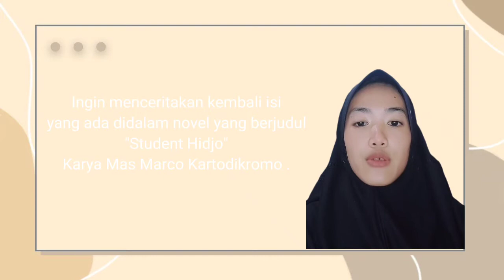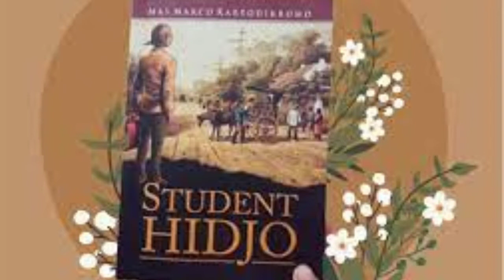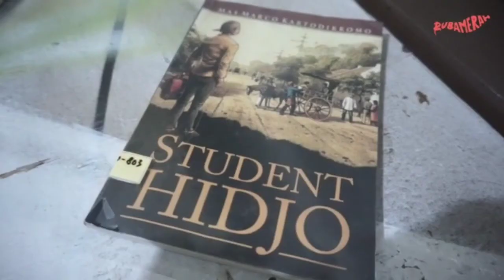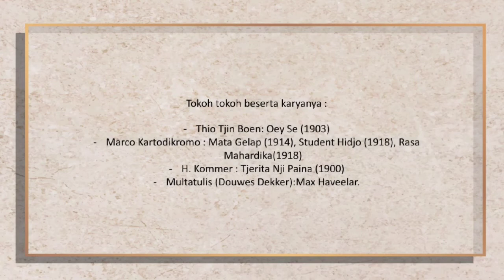Novel "Student Hidjo" Karya Mas Marco Kartodikromo || UTS Sejarah Sastra.